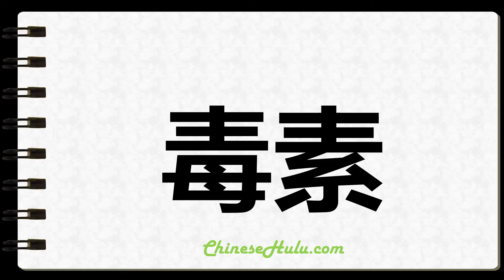How to Write Toxins in Chinese